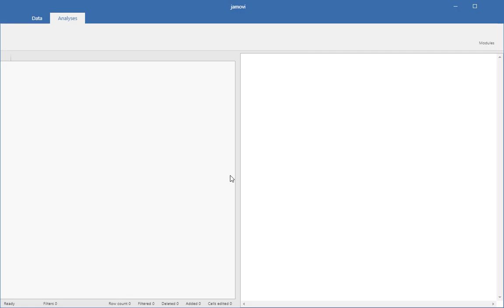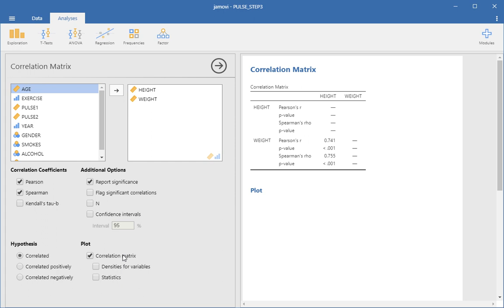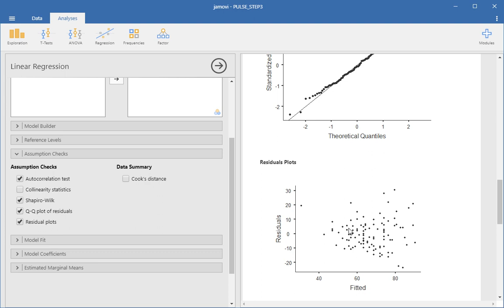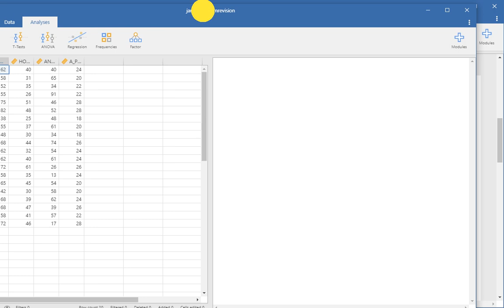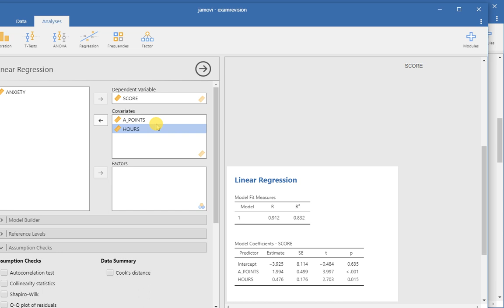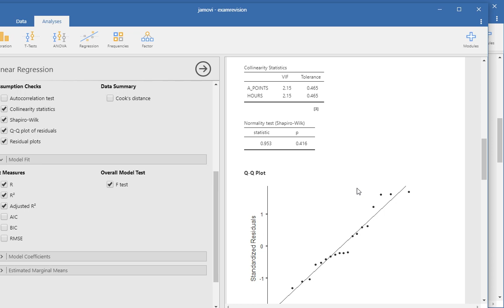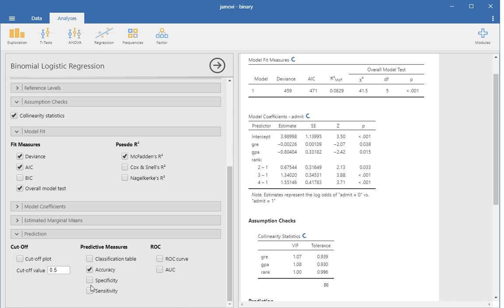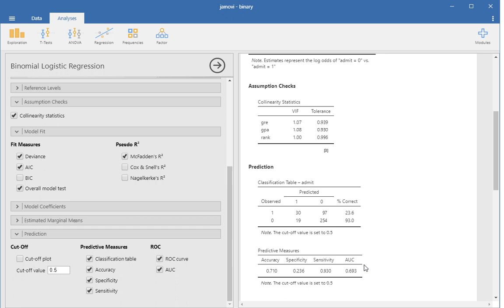Регрессионный анализ практика